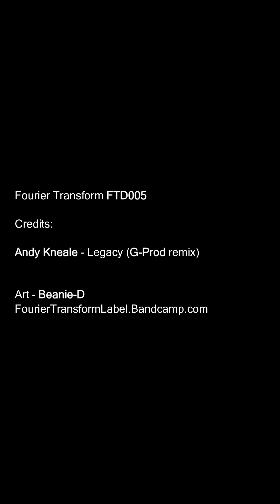FTD005 Andy Kneale "Legacy" (G-Prod remix) Fourier Transform